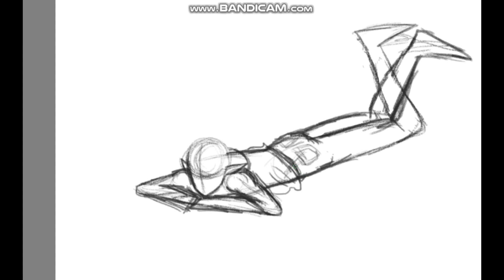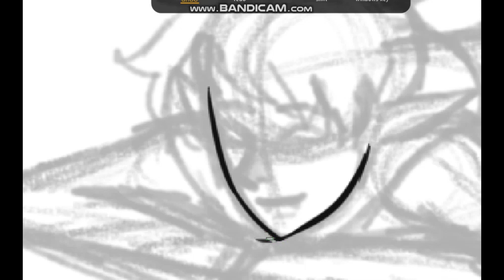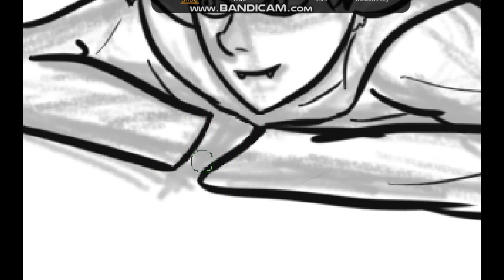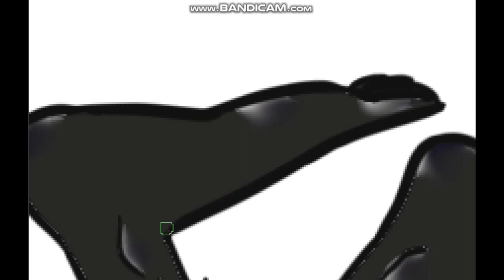OC Speed Drawing: Marcus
Jee wiz Krita was being too complicated with the clipping masks so I'm gonna be skipping using Krita for now